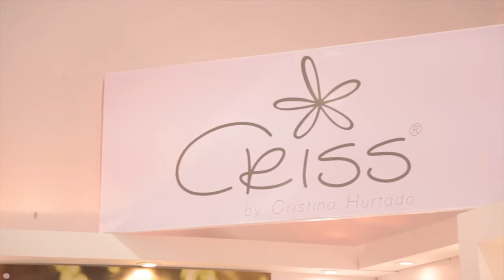Moda y Marroquinería en la Feria del Hogar